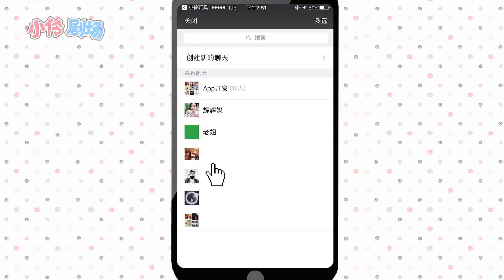瞬间移动的神奇魔法书! 小伶玩具 | xiaoling toys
微博搜索：小伶玩具
微信公眾號：小伶玩具

這裡有超過的親子遊戲，趣味玩具，多人遊戲，手工DIY，幼兒英語，以及知育果子（日本食玩）！
超多驚喜等著你！